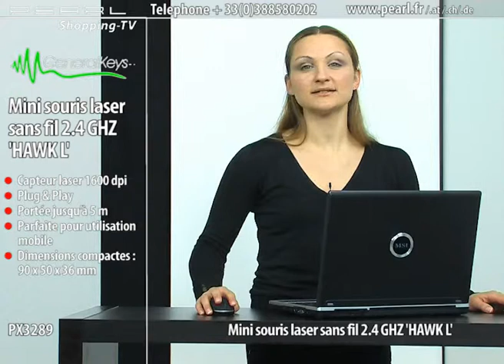MINI SOURIS LASER SANS FIL 2,4 GHz ''HAWK''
Compacte, la souris sans fil "Hawk L" convient parfaitement pour une utilisation mobile avec votre PC portable.
 Branchez le petit récepteur en USB et profitez de la précision du capteur laser 1600 dpi.

  Technologie sans fil 2,4 GHz

  3 touches + molette de défilement

  Plug & Play

  Portée jusqu'à 5 m

  Compartiment pour ranger le récepteur

  Bouton marche / arrêt

  Système requis : XP / Vista / 7

  Récepteur USB et 2 piles AAA fournis